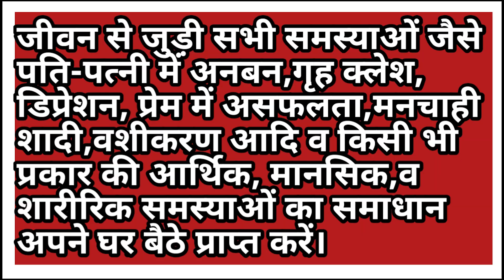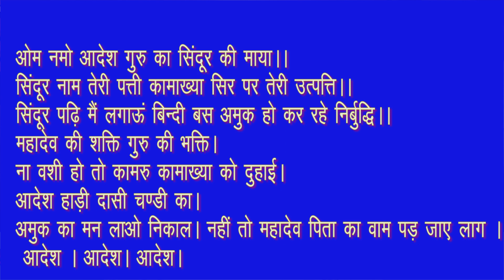बस एक चुटकी सिंदूर से पति-पत्नी,प्रेमी-प्रेमिका का जबरदस्त वशीकरण। Sindur Se Vashikaran Kaise Karen।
राम  राम

Hamne  Is Video Me - बस एक चुटकी सिंदूर से पति-पत्नी,प्रेमी-प्रेमिका  का जबरदस्त वशीकरण। Sindur Se Vashikaran Kaise Karen। Patni Ka VashikaranTotka।। Aurat ka vashikaran ।। टोटके,Elaichi Vashikaran , Energy Guruji  . ध्यान लगाकर वशीकरण, किसी को भी वश मे कर सकते है,पति  पत्नी,प्रेमी  प्रेमिका का वशीकरण।।vashkaran पति –पत्नी या प्रेमी –प्रेमिका को वश मे करने का महाचमत्कारी वाशिकरण उपाय । Best vashikaran Specialis vashikaran,vashikaran totke in hindi
पति पत्नी वशीकरण मंत्र,पति पत्नी का वशीकरण,प्रेमिका वशीकरण मंत्र,प्रेमिका